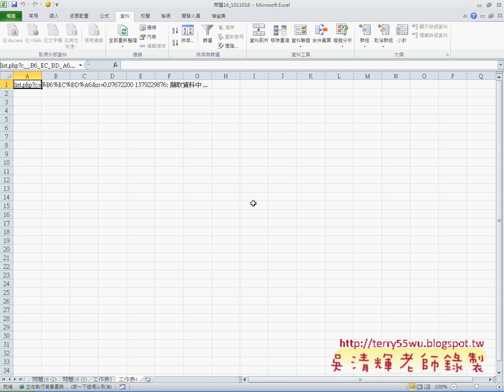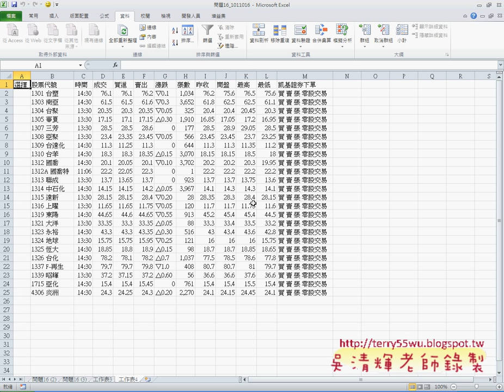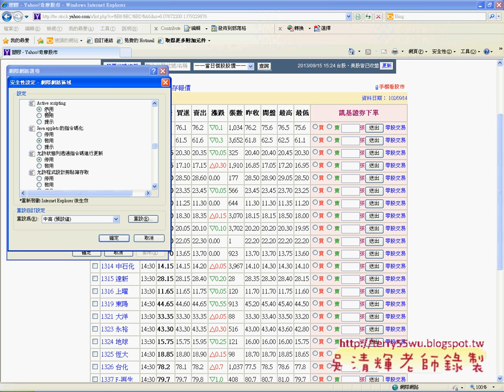如何破除股市資料的網頁保護奇摩股市為例)(EXCEL VBA與資料庫 吳老師)